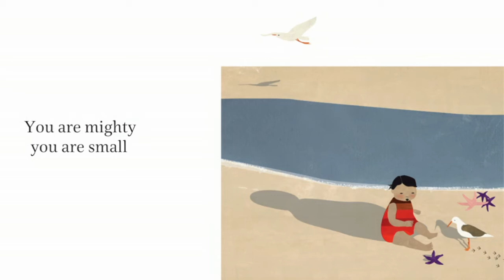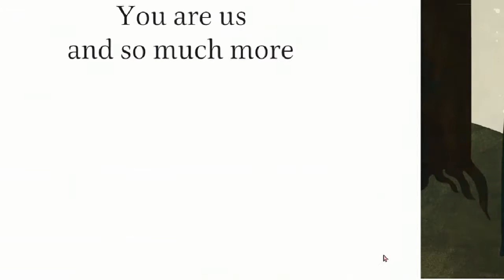Little You by Richard Van Camp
Look and listen! This poetic Canadian board book pairs a simple text from Dogrib author Richard Van Camp with beautifully stylized artwork from Cree-Metis illustrator, Julie Flett.